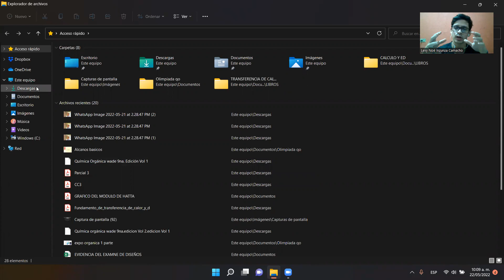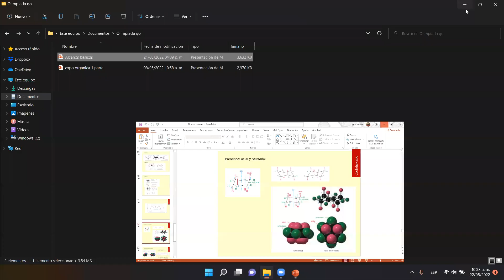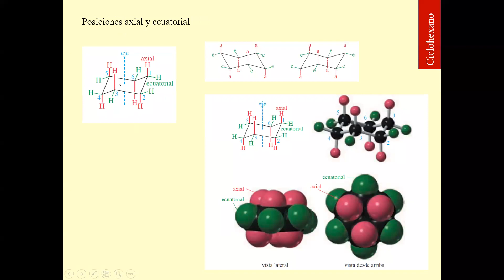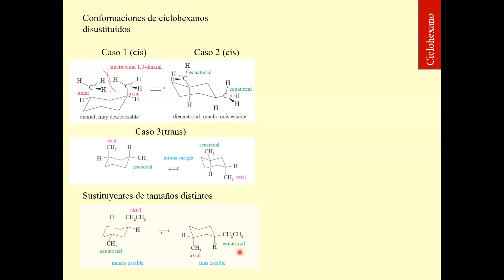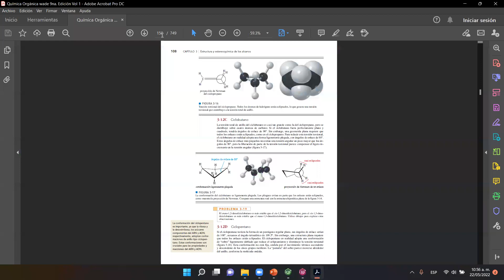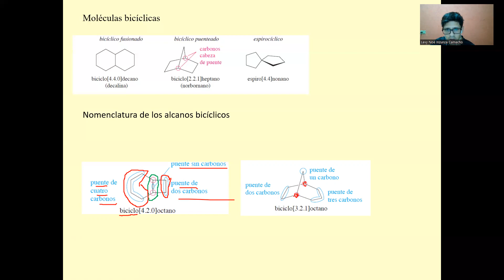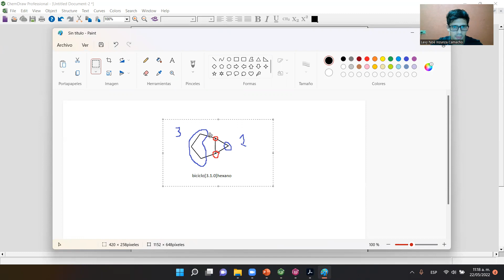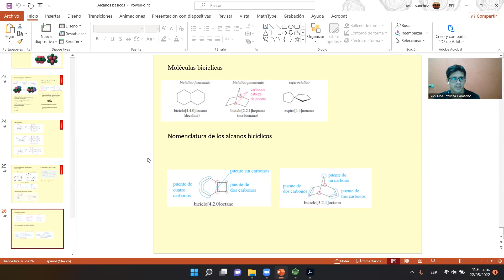Domingo 22 de mayo de 2022 clase olimpiada de química